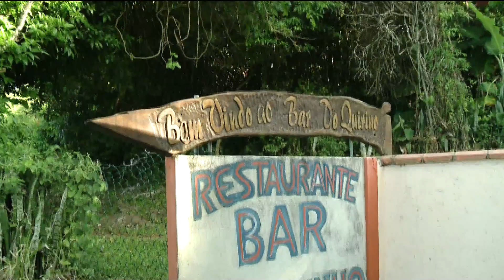Trilha da praia do Saquinho, no sul de Florianópolis, surpreende pela beleza e conservação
No Sul da Ilha, a Trilha da praia do Saquinho reserva belezas quase intocadas para quem faz o passeio. A conservação do local e as belas paisagens da praia que é quase deserta surpreendem até mesmo quem está acostumado com o lugar.